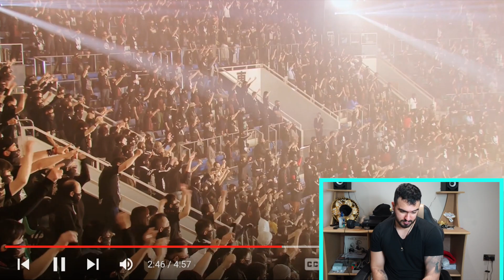*REACTION* BABYMETAL | Karate | Live at Budokan 2021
Welcome back to a brand new video!! Today i am reacting to the live performance of 'Karate' at Budokan 2021 by BABYMETAL. Enjoy!!!